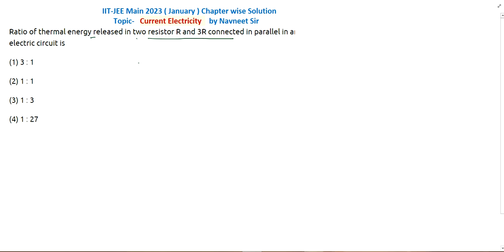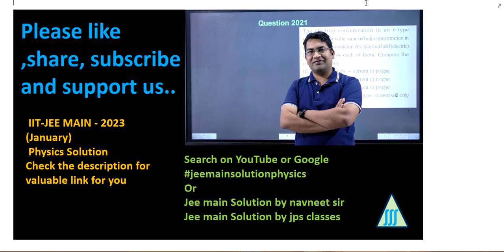Ratio of thermal energy released in two resistor R and 3R connected in parallel in an electric